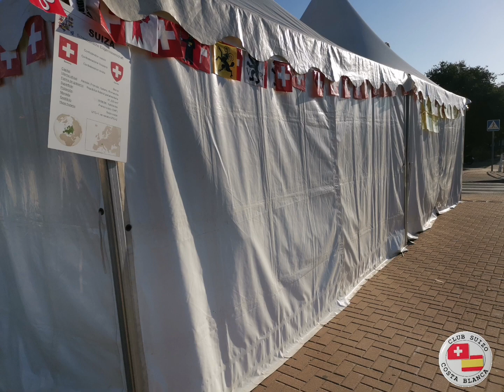ABRÄUMEN 2-7-23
DAS "FESTIVAL INTERNACIINAL" WAR EINE SUPER SCHÖNE VERANSTALTUNG 👌👍.
WIR FREUEN UNS SCHON AUFS 2024 😊.
CSCB🇨🇭🇪🇸